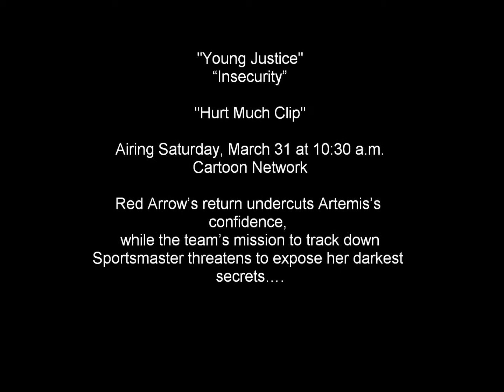Young Justice - "Hurt Much" Video Clip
From the episode "Insecurity" airing Saturday, March 31 at 10:30 a.m. on Cartoon Network. Red Arrow's return undercuts Artemis's confidence, while the team's mission to track down Sportsmaster threatens to expose her darkest secrets.